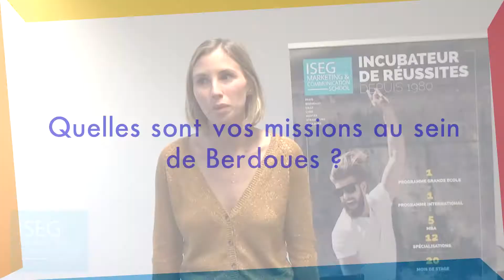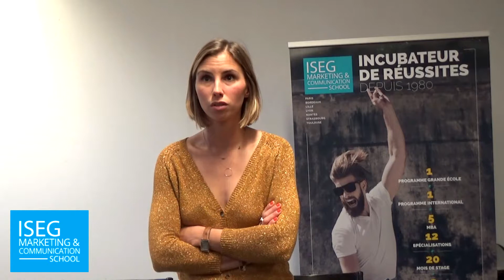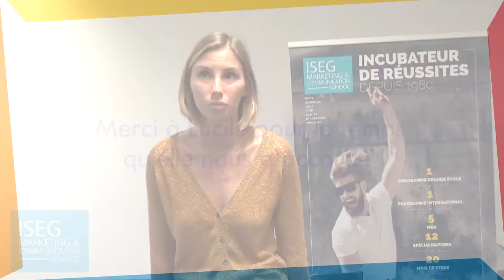ISEGuest Toulouse : Lucile Delolm, Responsable de marque, Groupe Berdoues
Chaque semaine, nos étudiants de 3e année reçoivent un professionnel du marketing, un communicant, un entrepreneur qui, durant une heure, partage avec eux son parcours, son expérience professionnelle, ses conseils. Cette semaine, retrouvez l'interview de Lucile Delolm de Labaubie, International Senior Products manager au sein du Groupe Berdoues, sur la division grande distribution. Elle revient pour nous sur son rôle de chef d'orchestre, depuis la naissance du produit jusqu'à son accompagnement dans son cycle de vie. Un cycle de vie qui évolue, notamment avec les mutations des habitudes de consommation et l'avènement du ecommerce notamment. Le conseil de Lucile à destination de nos étudiants ? Multipliez les expériences terrain !